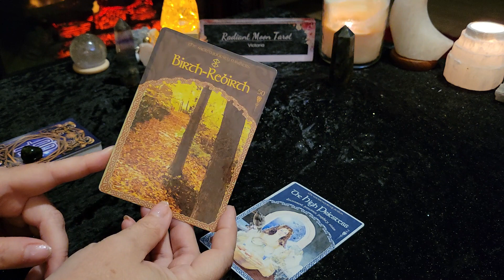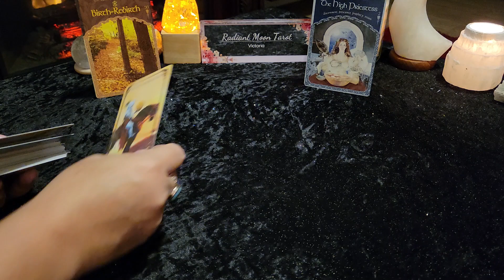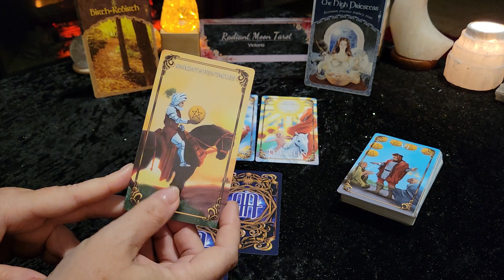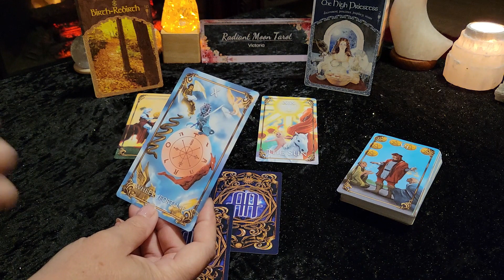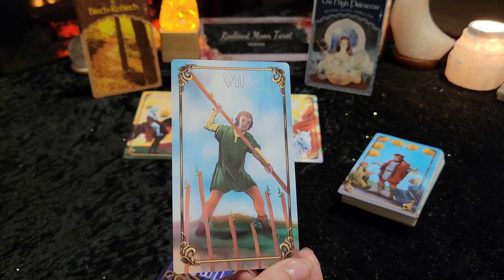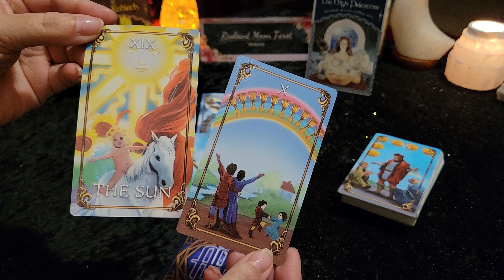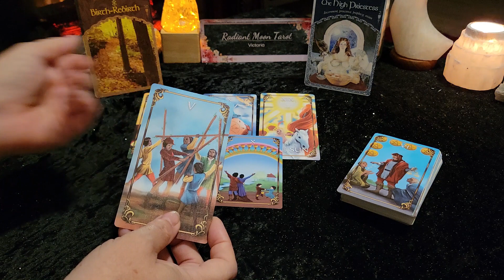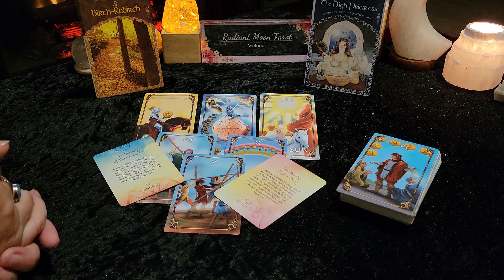**Exciting Energy - Keep your eye on the prize** ARIES Weekly Tarot Reading July 18-24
Hello & Welcome to Radiant Moon Tarot. This is your Weekly Tarot Reading for all ARIES (Sun, Moon, Rising & Venus) signs for the week of July 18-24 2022.

Decks used in this reading (links for purchase):
Wisdom of the Avalon
The Master Tarot Deck (from Astrology Answers)
Namaste Blessing Cards
Promo links:

Victoria XOXO